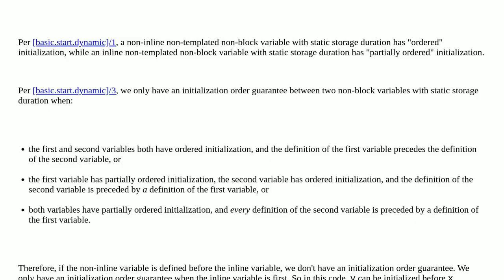Is the initialization order of global variables and static inline data members relative to each o...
Is the initialization order of global variables and static inline data members relative to each other guaranteed?

A special thanks goes out to the community

  language-lawyer c++17 initialization-order static-members c++